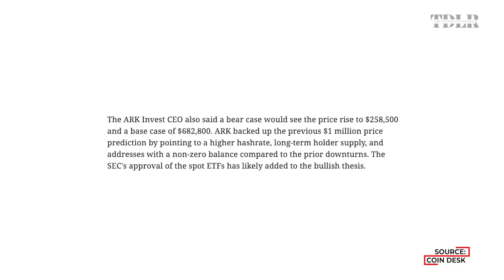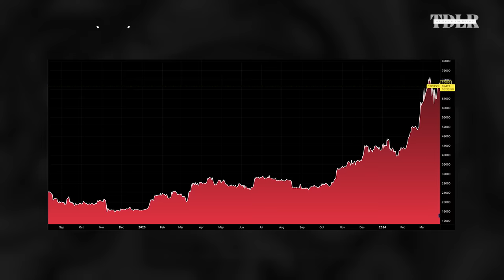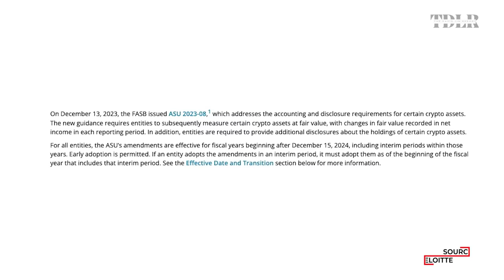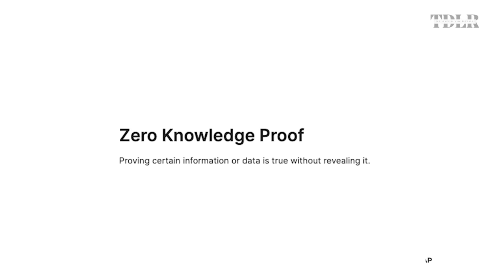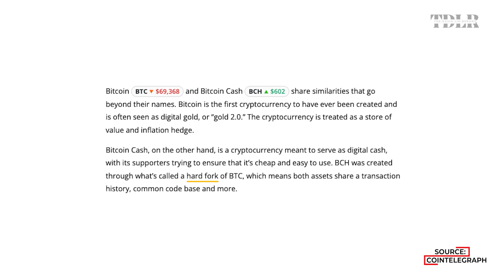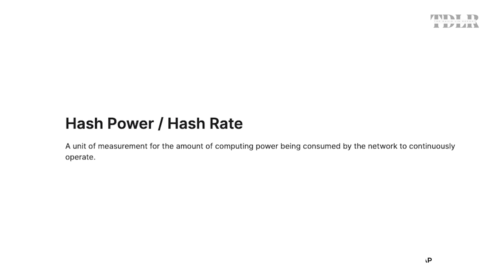Will Bitcoin Price Skyrocket Or Collapse Post-Halving? | Marathon Digital CEO Fred Thiel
Fred Thiel, CEO of Marathon Digital Holdings (NASDAQ: MARA), discusses what is likely to happen with the Bitcoin price, as well as Bitcoin miners, after the Bitcoin halving in April.

0:00 - Intro
1:50 - Why did Bitcoin rally?
4:40 - Long-term Bitcoin outlook
11:08 - FASB accounting change
14:39 - Developments on Bitcoin
17:00 - Can miners control Bitcoin?
21:50 - Bitcoin mining and halving
24:37 - Bitcoin price post-halving
27:47 - Energy commodities and Bitcoin
32:50 - Bitcoin mining costs